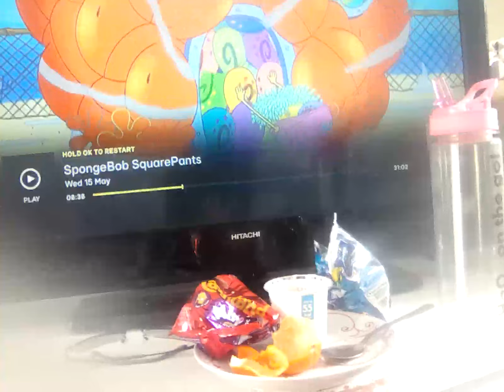15 May 2024